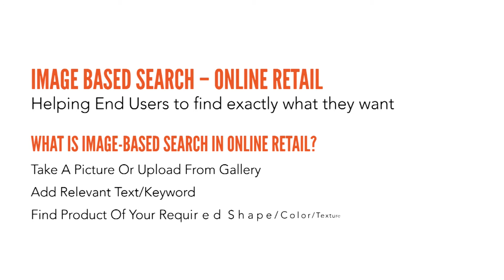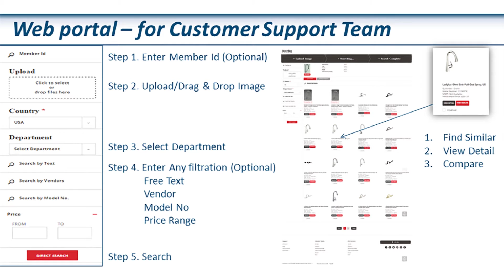Visual Search - Revolutionize Buyer Experience in Ecommerce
This video aims to demonstrate the capabilities of eInfochips’ image-based search algorithm. Why go for conventional buying efforts that include inserting your selection into the right product category, opting for a size, confirming availability, and placing items in the shopping cart when it’s far more convenient to take a picture, upload it on an visual search engine and retrieve your object of desire. The technical term used for visual search is Content-based image retrieval (CBIR).

According to Baidu, the world’s no.2 search engine, in future, more than 50% of all searches online will be either based on voice or images. From a buyer point of view, most spur-of-the-moment purchase decisions are influenced by what they already saw earlier. The image search feature provides a convenient way to find products on the retailer’s website while greatly reducing the search/browsing time. Undoubtedly, this would make the overall product discovery and shopping experience simple.

One of the eInfochips clients, a leading catalog furniture retailer in North America, has successfully leveraged our customized, image-based search engine app to generate 10% higher order conversion rate, leading to $500k additional revenues in 4-5 months.